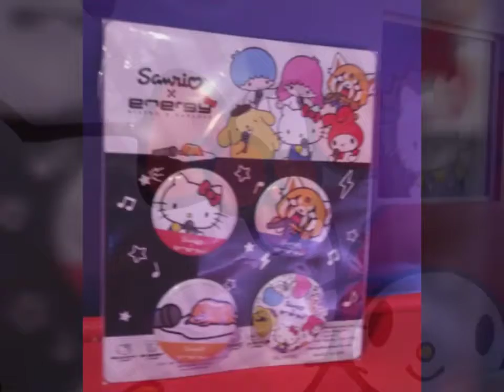Hello Kitty Karaoke Los Angeles